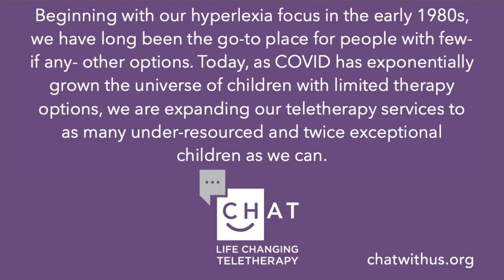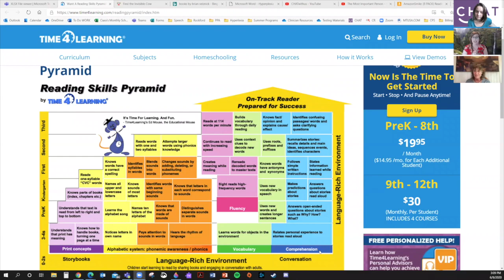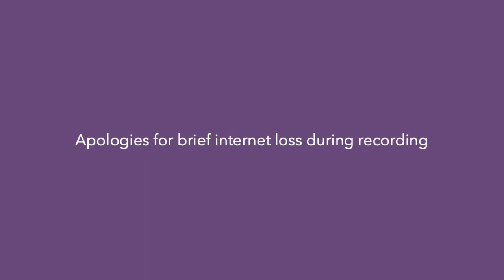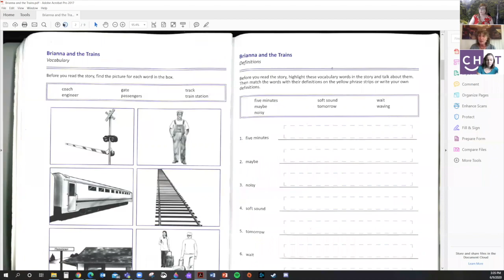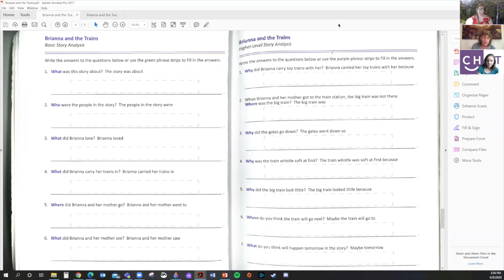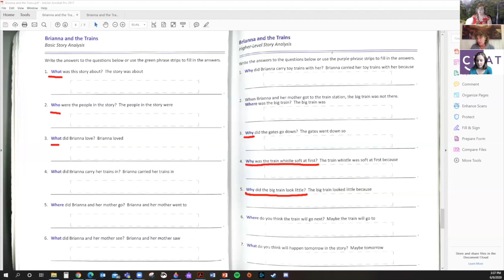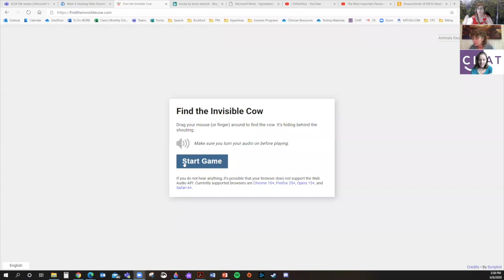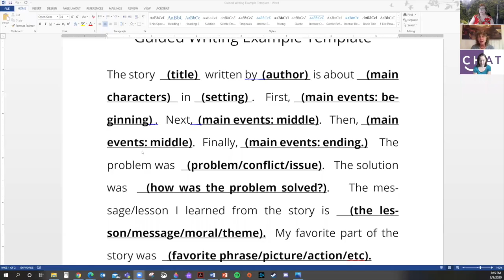Hyperlexia Webinar: Reading Comprehension Part 2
This video is about Reading comprehension